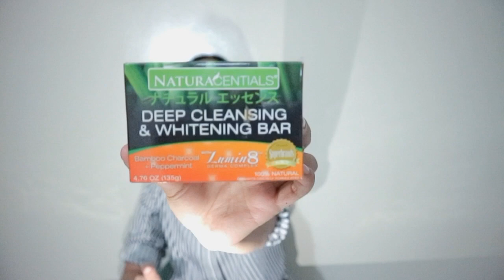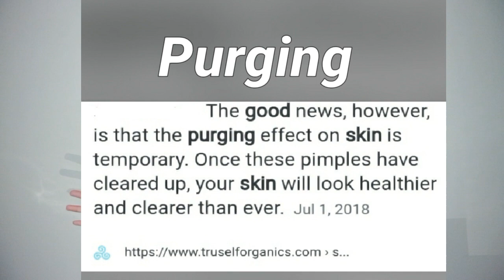I tried Aim Global Soap | Sensitive skin should watch this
What works on me may not work on you.